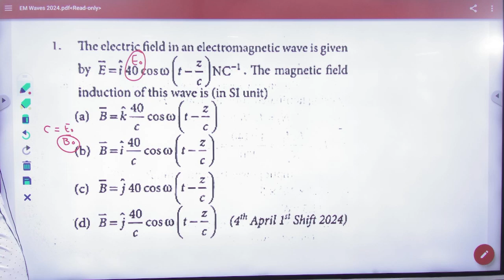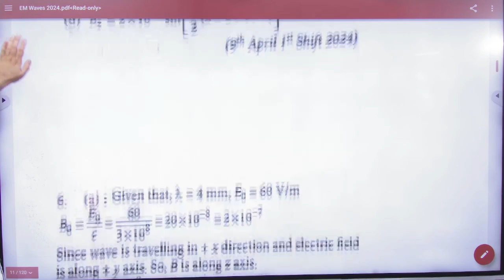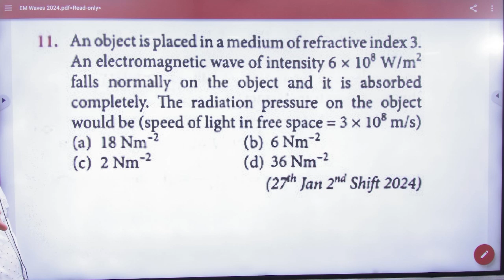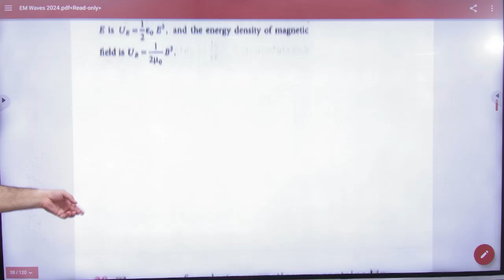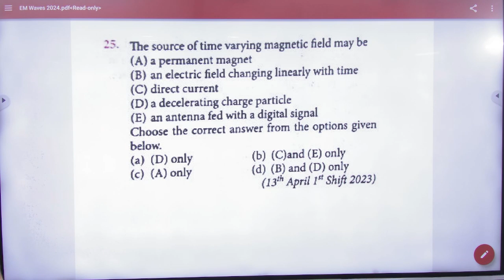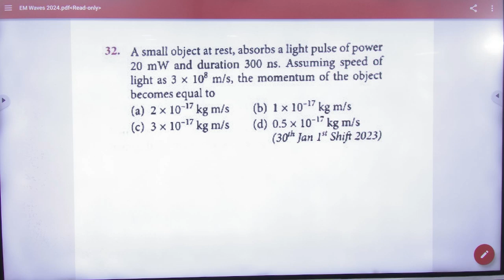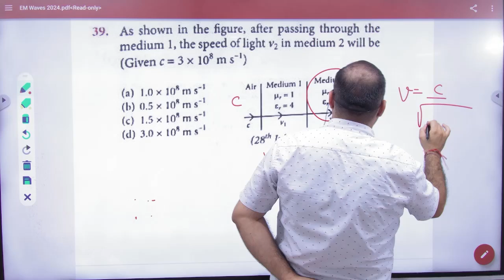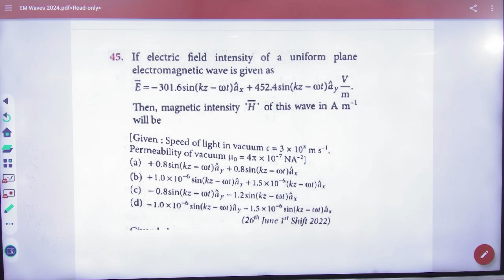EM Wave Objective Problem